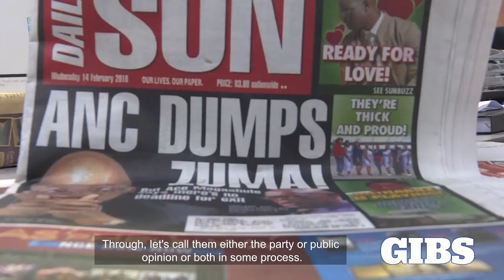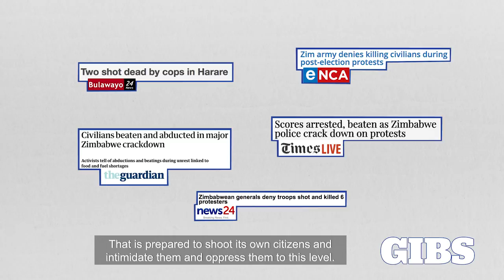Zimbabwe In Crisis - Part 3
Former dean of GIBS Professor Nick Binedell believes the crisis in Zimbabwe is structural and that it is in SADC’s interest for Zimbabwe to stabilize.